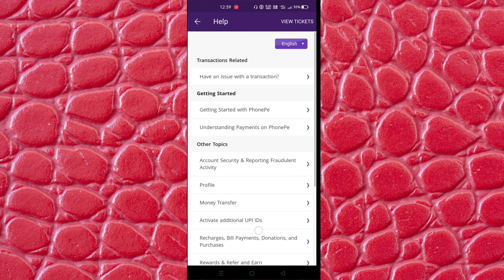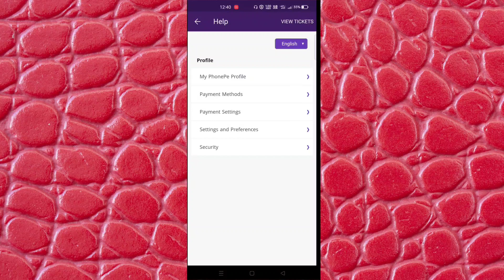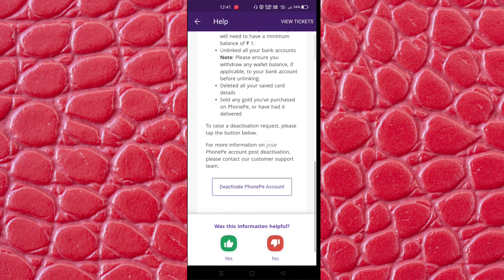phone pe account kaise delete kare permanently 2022 | How to delete phonepe account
This video is about Phonepe, in this video I am showing that how to delete phonepe account, if phonepe user delete their account tap on question mark on the above then go to profile then go to my phonepe profile then my phonepe account details then you can deactivate your phone pe account. Select the reason why deactivate phonepe account and tap on deactivate phonepe account, but before you delete your phonepe account first unlink bank account from phonepe account and debit card, credit card details remove from phonepe.

How to unlink bank account and debit card/credit card from phonepe  watch this video :-

Hey guys if you like effort  then please...